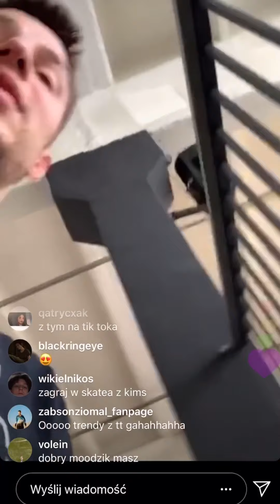ŻABSON NA SKATEPARKU | ŻABSON INSTA LIVE Z DESKI 13/05/2020